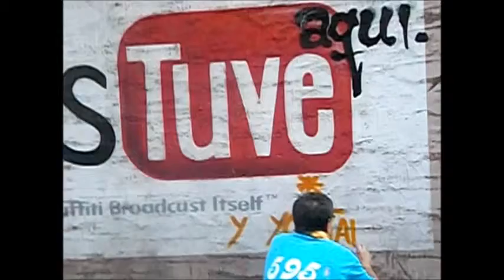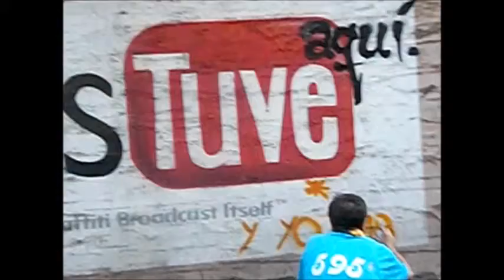Tracendetal Binary II